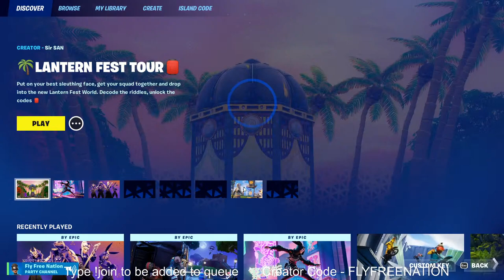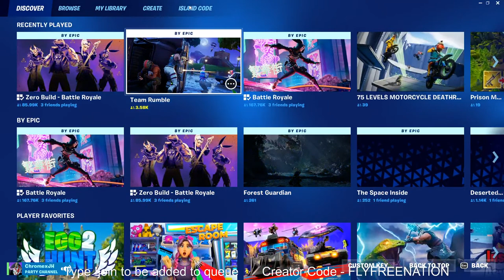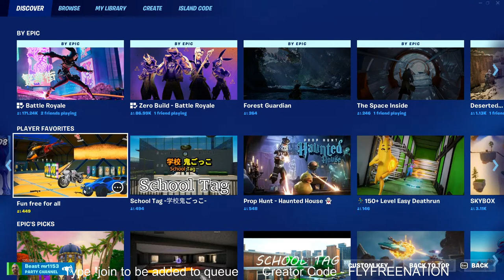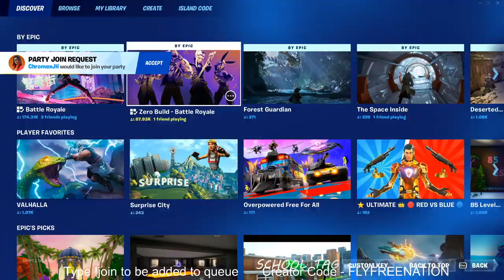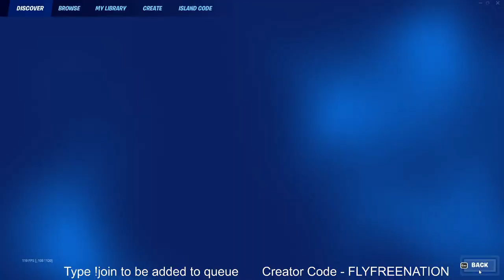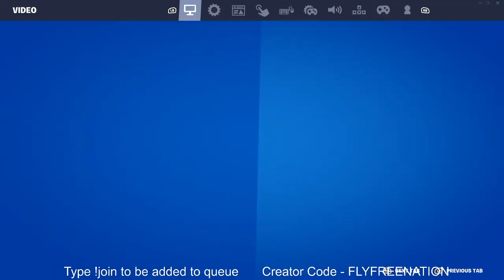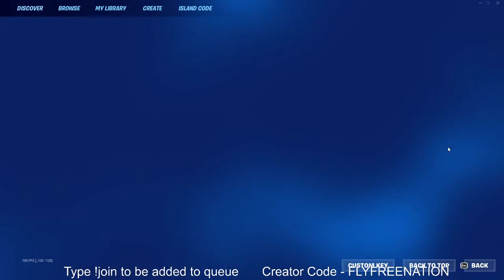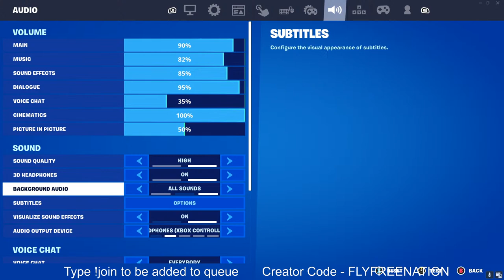Squads With Subscribers | Open Lobbies | Duos/Trios/Squads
Jump In On The Fun!